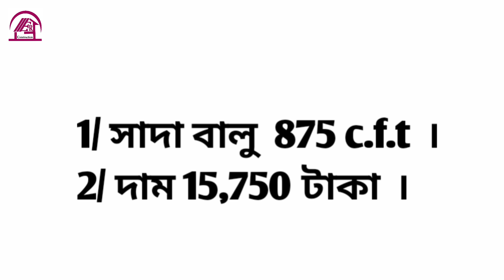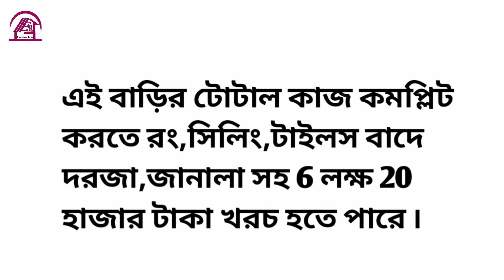অল্প খরচে সুন্দর আধুনিক টিনশেড বাড়ির ডিজাইন ২০২২ | New Tin shed house design